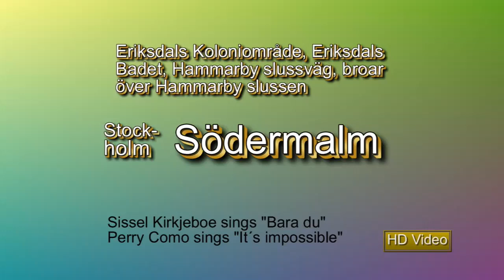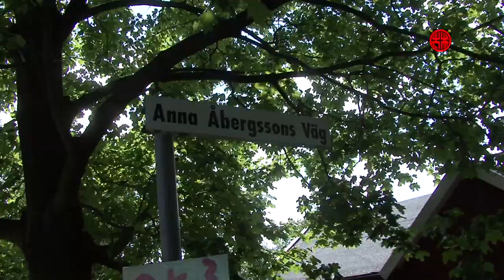Stockholm - Södermalm 4 Eriksdal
This video shows allotment garden with colorful flowers and cottages in the southernmost part of Stockholm, Eriksdal´s swimming pools and the three large bridges between Skanstull and Gullamarsplan.
Two singers pleases you while you are watching this video, namely Sissel Kirkjeboe sings "Bara Du" and Perry Como, "It's impossible".